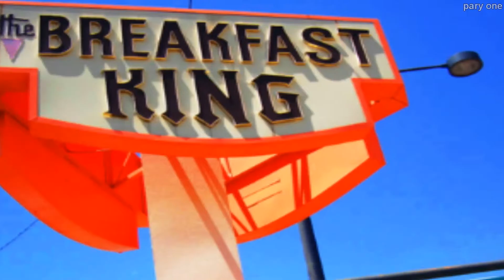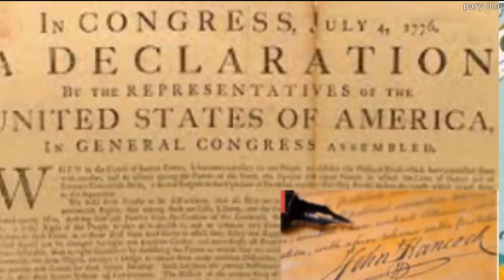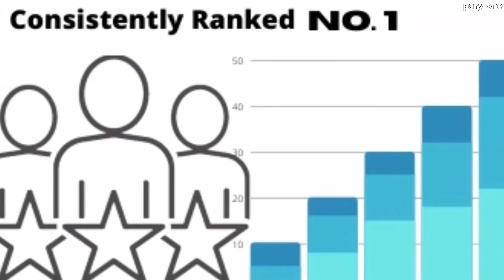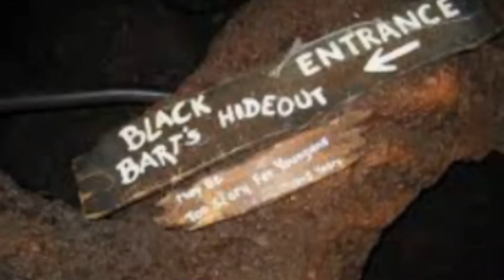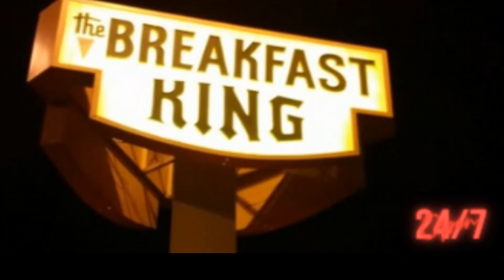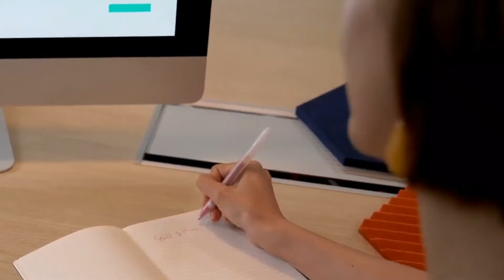Denver Three-O-Three Top 6 Places to Eat In Denver, Colorado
Denver Three-O-Three will take you on a tour of Denver and show you what others believe to be the Top 6 Places To Eat. You will be amazed at what you will see in this video.
We will deliver the best videos, and produce the Top 6; all the time.